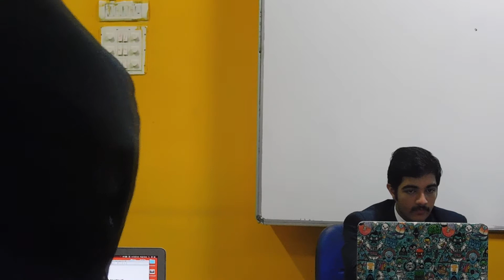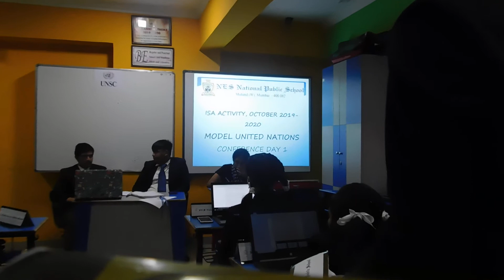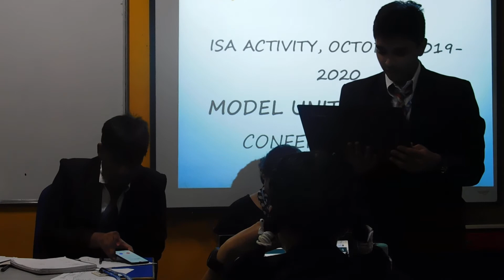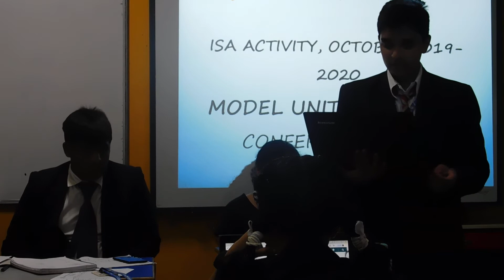ISA MUN Conference Video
UNSC - Day 1 - Part 4